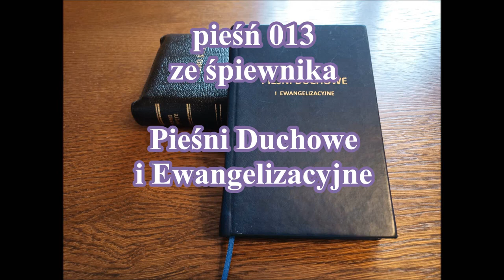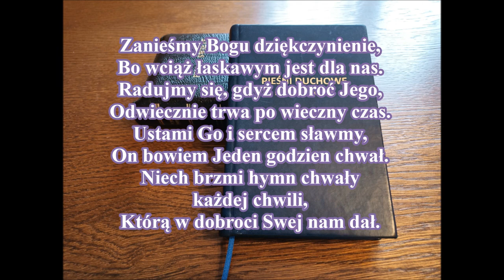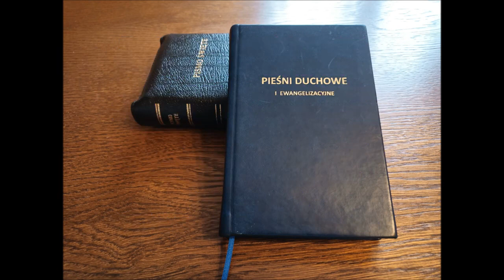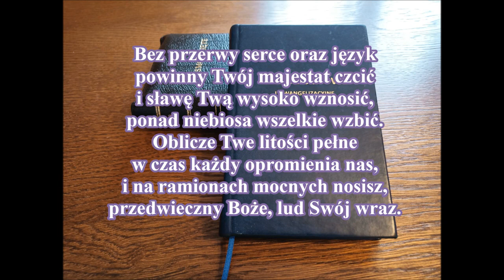pieśń 013 Zanieśmy Bogu dziękczynienie PDiE Pieśni Duchowe i Ewangelizacyjne 9 8 9 8 9 8 9 8 G043